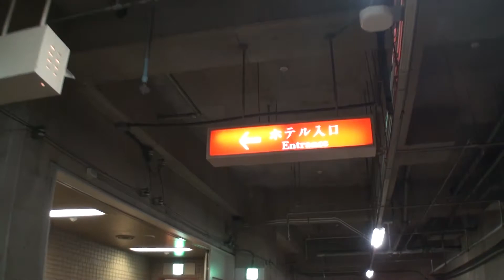【ロイヤルパークホテル】#06 地下駐車場！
ぶっぴ～、ホテルセレスティン東京芝編。

ロイヤルパークホテルの詳細は、こちらで！